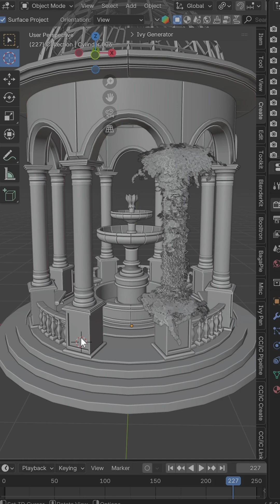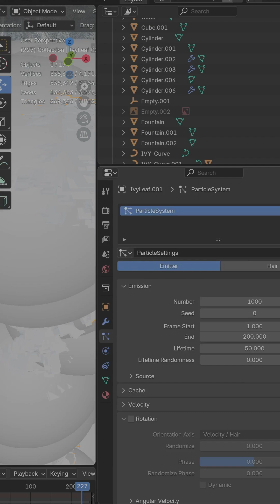How to Create Realistic Ivy in Blender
Learn how to create realistic ivy inside Blender with this short tutorial. This video will walk you through the process step by step, helping you add a touch of nature to your 3D scenes.